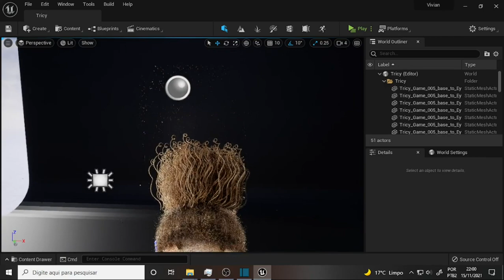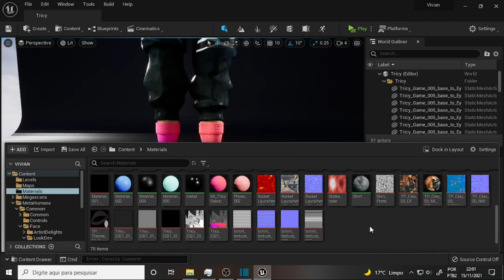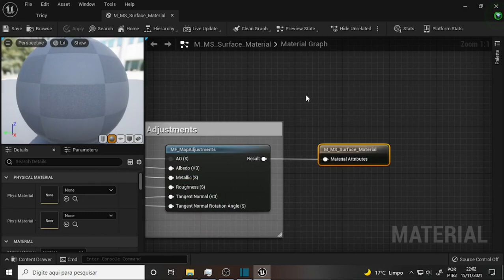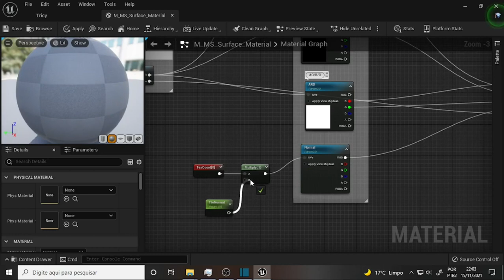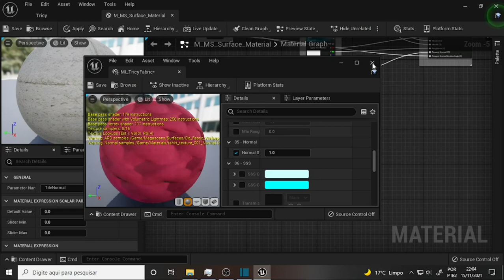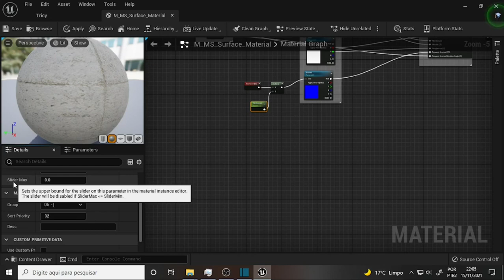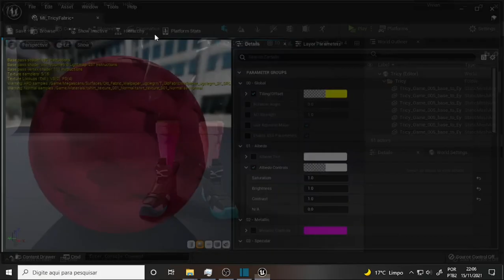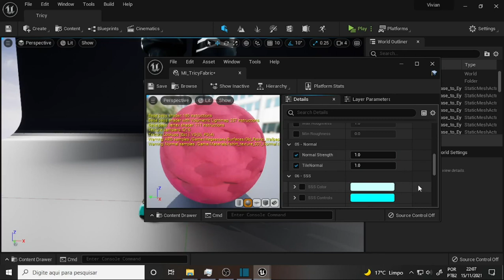what BATE LATA 200 FUNK Tile